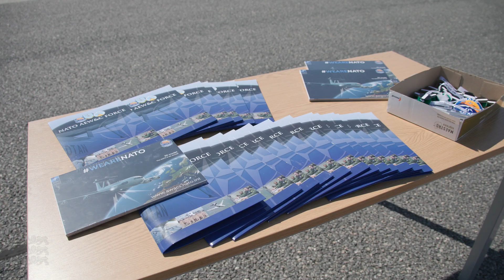Ramstein Alloy toob Balti riikide õhuruumi NATO parimad raudlinnud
Eesti, Läti ja Leedu õhuruumis algas kahepäevane NATO ja partnerriikide harjutus RamsteinAlloy, mille peamine eesmärk on harjutada Baltikumi õhuruumi turvamist. Harjutuse juhtrollis on seekord Eesti ja Ämari lennubaas. Samal ajal tähistatakse ka NATO õhuturbe 60. aastapäeva.